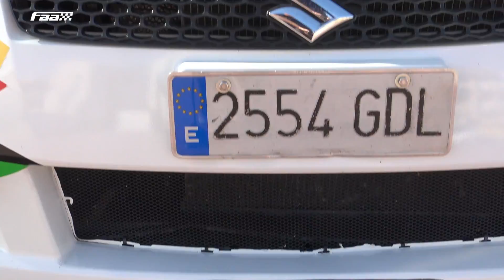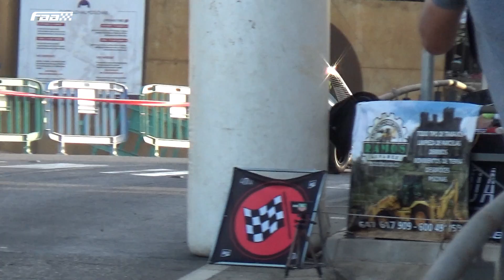FAATV II CRONOMETRADA DE ALMODÓVAR DEL RÍO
PROGRAMA Nº144 - La temporada de Cronometradas se cerró el pasado fin de semana en Almodóvar del Río, en la provincia de Córdoba. Bajo la organización del club deportivo Simpáticos A ras, tenía lugar una doble jornada de competición a la que acudieron treinta y tres equipos que dieron una lección magistral de automovilismo.

Con una numerosa presencia de público, a primera hora de la tarde del sábado arrancaba la competición en un tramo de 1,2 kilómetros. David Serván a volante de Peugeot 205 era el más rápido de los turismos en la primera manga de entrenos, mientras que Santiago Carmona con MV Racing Pro Sp2 hacía lo propio en car-cross. Ya en la primera manga oficial Serván volvía a hacer scratch con un mejor crono de 55 segundos y 5 milésimas, por delante del Saxo de Paco Ortiz y de Javier Vázquez con Citroën C2. En monoplazas era ahora el cordobés Javier Avilés (MV Racing Pro Sp2) quien se hizo con la victoria gracias a sus 49,4.
En la segunda manga oficial de carrera, Serván seguía manteniéndose intratable y sumaba un nuevo scratch, por delante esta vez de Ortiz y de Ángel Gabriel Sánchez, con Peugeot 206. Entre los car-cross Avilés volvía a liderar los tiempos, siendo esta vez segundo Santiago Carmona y Gustavo Salguero tercero.
En la última y definitiva manga sabatina, David Serván sentenciaba el día con otra primera plaza, lo que le llevaría a la postre a ser el vencedor de la jornada en turismos, seguido de Ángel Gabriel Sánchez y de José Carlos Pérez con Peugeot 306 GTI. De otro lado se repetían los tiempos de la segunda manga de los monoplazas en la tercera pasada del día, nuevamente con Avilés, Carmona y Salguero por este orden.
En la general, los podios quedaron como sigue. En turismos, se subían al cajón Serván primero, Paco Ortiz segundo y Ángel Sánchez tercero. En monoplazas por su parte Javier Avilés lograba la victoria en casa, acompañado en el cajón por Santiago Carmona y Gustavo Salguero. En la copa Diputación de Córdoba el triunfo fue para Javier Avilés, Juan Camacho y Antonio Jesús Palomar. Por clases, victoria en grupo I para Laura Murillo con Opel Cosa, en clase II para Serván con Peugeot 205 Rallye, en clase III triunfo para José Carlos Pérez con Peugeot 306 y finalmente en la IV para Cristóbal Palacios de la Fuente con Ford Sierra Cosworth.

Ya el domingo, otra jornada de competición esperaba a la caravana andaluza de Cronometradas. La mañana en turismos comenzaba con la segunda sesión de entrenos, con Serván de nuevo en cabeza seguido de Palacios de la Fuente y de Francisco Mata con Peugeot 296; mientras que en los monoplazas Santiago Carmona imponía su dominio con Avilés y Salguero pisándole los talones.
La primera pasada oficial del día acabó con la victoria de Paco Mata en turismos, que comenzaba ya a marcar distancias con respecto a Serván que sólo pudo ser segundo esta vez y Palacios tercero. El triunvirato de Carmona, Avilés y Salguero se repitió simultáneamente entre los monoplazas.
En la segunda manga, Mata comenzó a demostrar su hegemonía en la jornada del domingo con otro scratch entre los carrozados, tiempo que le valdría para afianzar su victoria final; mientras en la categoría de monoplazas Avilés vencía con holgura a Carmona y Camacho respectivamente.
En la tercera y última manga, Serván sumó otra victoria si bien la regularidad de Mata, que fue segundo, le valió finalmente para ser el vencedor del domingo. Carmona, Avilés y Camacho vencían en la última pasada del día y cerraban de paso una gran competición.

Los podios finales del domingo fueron esta vez los formados por Francisco Mata, David Serván y Cristóbal Palacios en turismos; Santiago Carmona, Javier Avilés y Juan Camacho en monoplazas; Avilés, Camacho y Palomar en la copa Diputación y por último Laura Murillo en clase I, Francisco Mata en clase II, José Carlos Pérez en clase III, y Cristóbal Palacios en clase IV.

Con esta II Cronometrada de Almodóvar del Río se echa el telón a la temporada 2022 del Campeonato de Andalucía de Cronometradas.